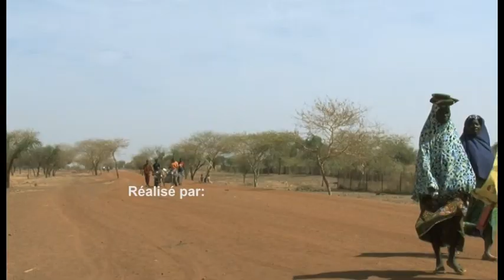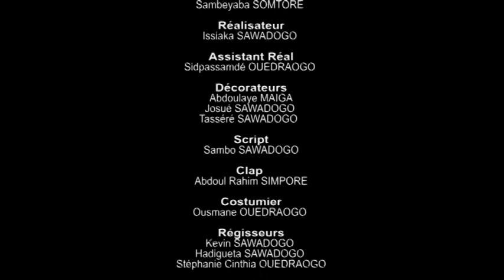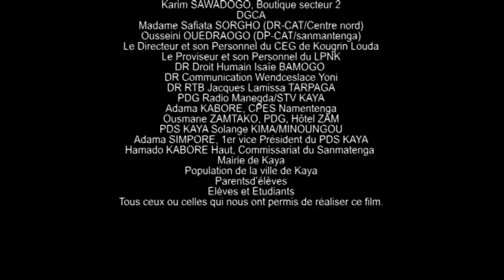Cinéma : ''Assitan ou Alima '', un film du Ciné Club Princesse YENNEGA - KAYA